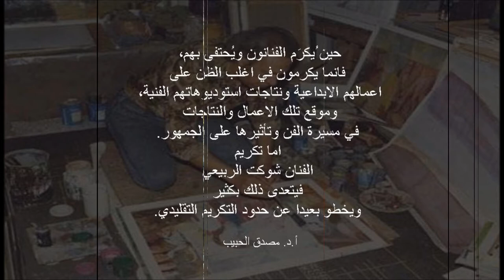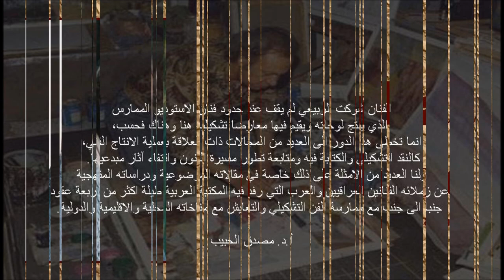Mwafaq A films present, Shawkat alroubaie Iraqi artist 2013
شوكت الربيعي  (فنان /ناقد/مؤلف) عراقي :
 1940 ولد في محلة (الجديدة) - القادرية - مدينة العمارة -جنوب العراق
 -عام1963-أنهى دراسة الفن.
-1964-أسس جماعة (الجنوب) للفنون التشكيلية في مدينته العمارة. و- أقام أول معرض شخصي.فيها، ثم أنجز معارضه اللاحقة.
-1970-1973 انتخب رئيساً لجمعية التشكيليين العراقيين -فرع البصرة. لدورتين متتاليتين ومنحته وزارة الإعلام والثقافة ونقابة الفنانين جائزة الفنون الابداعية، وجائزة النقد الفني.
-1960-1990 اسهم في معارض مشتركة لجمعية ونقابة الفنانين العراقيين واتحاد التشكيليين العرب والرابطة الدولية للفنون التشكيلية واشترك بتأسيس رابطة نقاد الفن (الإيكا) المبدئي عام 1975م ثم الاشهار بالتأسيس عام 1982 في العراق واسهم في لقاءات المنظمة العربية للتربية والثقافة والفنون التشكيلية ولجنة (الإياب) و(الإيكا) في العراق.

وعمل مديراً للثقافة الفنية في دائرة الفنون التشكيلية في وزارة الثقافة العراقية. واصدر (نشرة الفنون التشكيلية المصورة) وسلسلة كتب فنية عن رواد الفن التشكيلي في العراق منذ عام (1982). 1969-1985 برامج تلفزيونية في البصرة وبغداد أهمها: برنامج أدب وفن وبرنامج (القيثارة) وبرنامج آفاق ثقافية وفنية قدمت في تلفزيون البصرة. و تلفزيون بغداد وبخاصة برنامج (فنون تشكيلية). وهو عضو نقابة الفنانين العراقيين وجمعية التشكيليين العراقيين والاتحاد العام للتشكيليين العرب، ونقابة الصحفيين و الاتحاد العام للأدباء والكتاب في العراق. وعضو في اتحاد المؤرخين العرب. واللجنة الوطنية العراقية للفنون التشكيلية والرابطة الدولية للفنون التشكيلية ( اياب) aiap ورابطة نقاد الفن الوطنية (ايكا- iaa).وعضو في المركز الثقافي الإيطالي (Sassetti Culture)-ميلانو.
ناقد فن وكاتب ومؤرخ نشر المؤلفات التالية:
- صدرت له العديد من المؤلفات في مجال الفنون التشكيلية في دول عربية متعدده...
يمكن البحث في الجوجل عن كل ما يتعلق بمؤلفات الفنان هذه.

مع تحيات سلسلة افلام MAF موفق احمد-هولندا